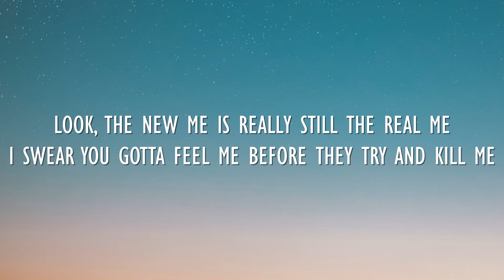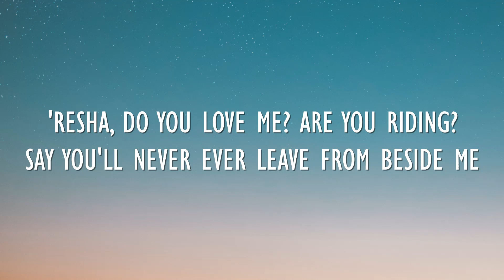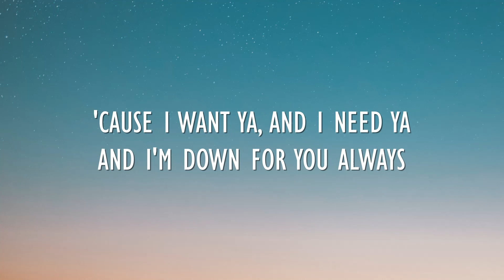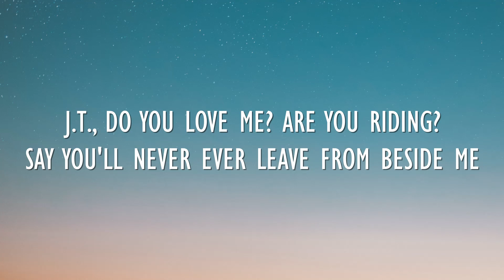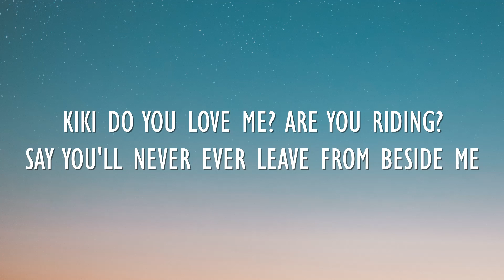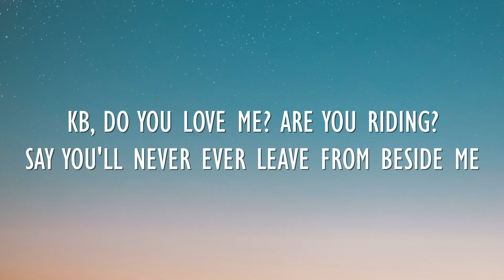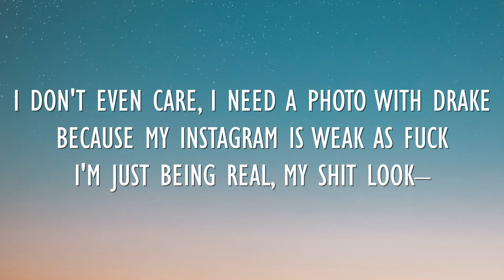Drake - In My Feelings (Lyrics) 🦂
Drake - In My Feelings (Lyrics) is a lyric video for the track "In My Feelings" by Drake from his latest album "Scorpion".

"I'm always going to work like I have something to prove."
-- Drake

[Intro: Drake]
Trap, TrapMoneyBenny
This sh*t got me in my feelings
Gotta be real with it, yup

[Chorus 1: Drake]
KB, do you love me? Are you riding?

[Verse: Drake]
Look, the new me is really still the real me
I swear you gotta feel me before they try and kill me
They gotta make some choices they runnin' out of options
'Cause I've been goin' off and they don't know when it's stoppin'
And when you get to toppin', I see that you've been learnin'
And when I take you shoppin', you spend it like you earned it
And when you popped off on your ex he deserved it
I thought you were the one from the jump that confirmed it
TrapMoneyBenny
I buy you Champagne but you love some Henny
I know you special, girl, 'cause I know too many

[Chorus 2: Drake]
'Resha, do you love me? Are you riding?
J.T., do you love me? Are you riding?

[Segue: City Girls, Drake & Magnolia Shorty]
Two bad b*tches and we kissin' in the Wraith
Kissin'-kissin' in the Wraith, kiss-kissin' in the Wraith
I need that black card and the code to the safe
Code to the safe, code-code to the safe-safe
I show him how that neck work
F*ck that Netflix and chill—what's your net-net-net worth?
Yea, yea, yea, yea he bad
And I'm down for you always
Yea, yea, yea, guess who's back
D-down for you al–
Black biggy biggy black biggy black blake
I got a new boy, and that n*gga trade!

[Chorus 1: Drake]
'Cause I want you, and I need you
Say you'll never ever leave from beside me
'Cause I want ya, and I–

[Breakdown: Lil Wayne & Magnolia Shorty]
Bring that a*s, bring that a*s, bring that a*s back!
B-bring that a*s, bring that a*s, bring that a*s back!
Shawty say the n*gga that she with can't hit
But shawty, I'ma hit it, hit it like I can't miss
Clap that a*s, you're the only one I love
Clap that a*s, clap-clap that a*s!
Bring that a*s back!

[Outro: Drake]
Trap, TrapMoneyBenny
I just gotta be real with it, yup
BlaqNmilD, you a genius, you diggin' me?

[Skit: Zazie Beetz]
I don't even care, I need a photo with Drake
Because my Instagram is weak as f*ck
I'm just being real, my sh*t look–

🎨 Animation used in this video is created by Sleepy Wolf.